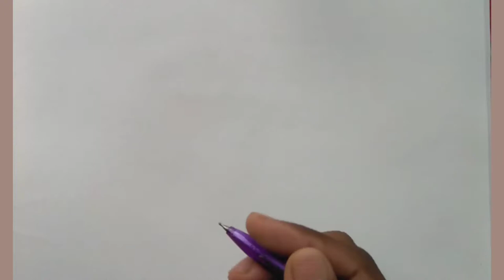Hand Embroidery Pattern || Make Drawing Abaya Design Tutorial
Hello Friends, You are watching Hand Embroidery Pattern || Make Drawing Abaya Design Tutorial

I hope you liked it. Please.
See you soon with new videos.